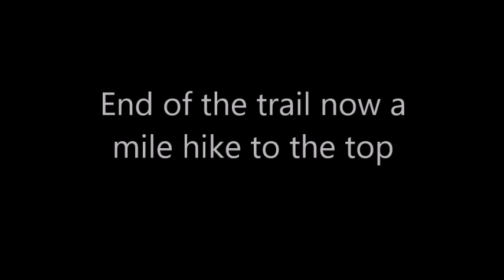Mt Ord, 9-11-16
Weekend escape on Sunday September 11th. Mt Ord is around an hour outside of Phoenix, AZ and about 15-20 degrees cooler than the valley.